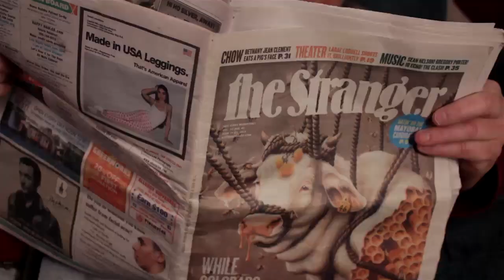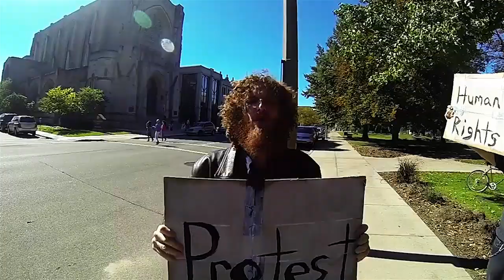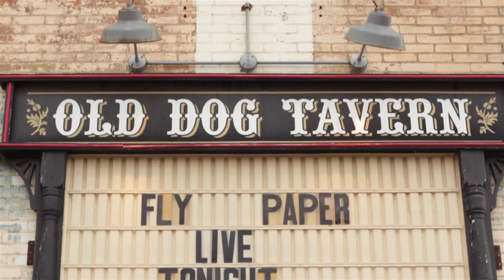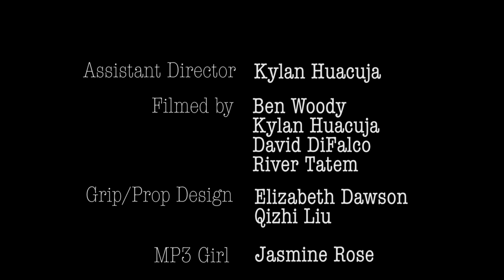Fly Paper -Sing,Sing,Sing,Along- Official Music Video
The official music video for the song "Sing, Sing, Sing, Along " from the album "Dream" by Fly Paper.

Directed by Ben Woody